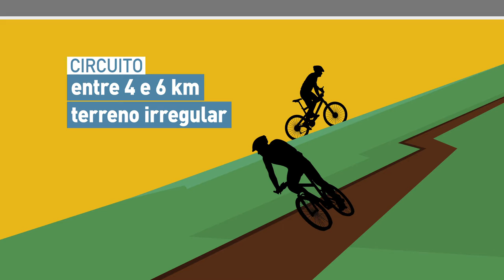Conheça o Ciclismo Mountain Bike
INTERPROGRAMAS - 09.08.16: Conheça as regras características do Ciclismo Mountain Bike, modalidade introduzida nos Jogos Olímpicos de Atlanta, em 1996.